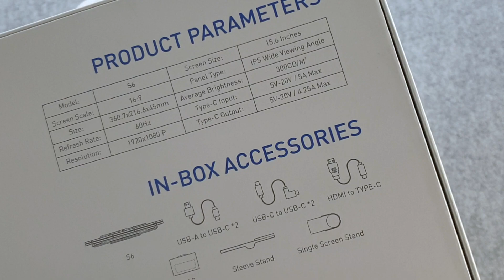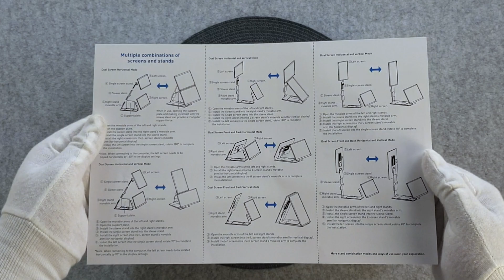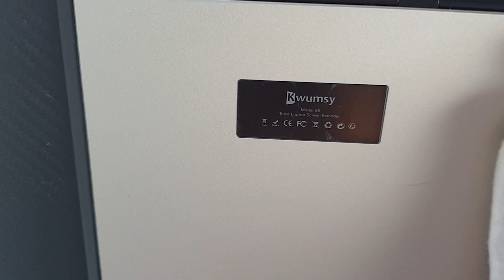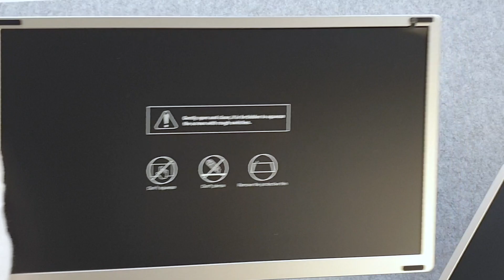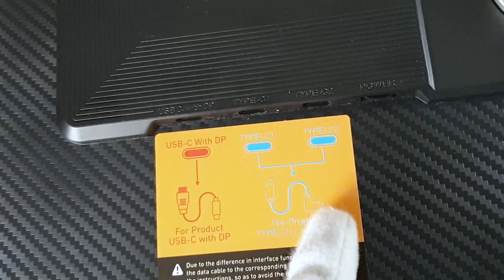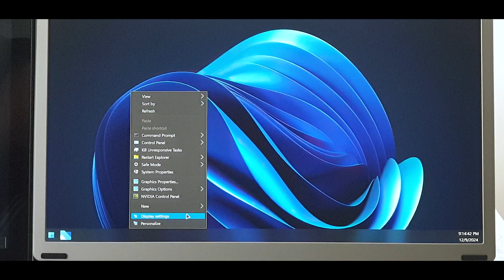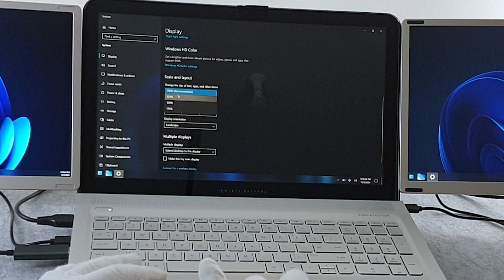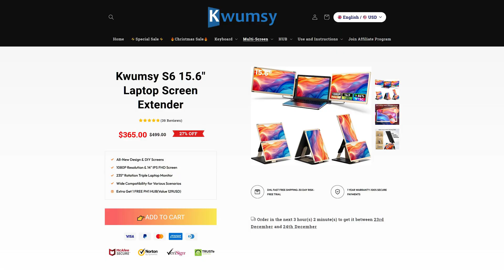🖥️ Kwumsy S6 Unboxing | BEST Portable Monitor & Laptop Screen Extender?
This is the Kwumsy S6 unboxing and it is the best 15.6" laptop screen extender that upgrades your productivity to the next level. I will show you the Kwumsy S6 setup, discuss its features, and explore how this Kwumsy S6 15.6 triple laptop screen extender works. It’s a Kwumsy portable monitor that is perfect for multitasking and can be used in many different ways like a Portable Monitor or Laptop Extender with different layouts.
*(🖥️ KWUMSY S6 Laptop Extender & Portable Monitor)*
If you are looking for a portable monitor for laptop use. The Kwumsy S6 portable monitor delivers excellent performance. Whether you’re after a Kwumsy laptop screen extender or just the best portable monitor, this is for you. Check out our Kwumsy S6 unboxing video to see if this is the best laptop screen extender and portable monitor for you! Perfect for productivity on the go. Even Gamers will love the best portable monitor for gaming which is the Kwumsy S6. The Kwumsy triple laptop screen extender stands out as the best laptop screen extender, perfect for those who need a best triple laptop screen extender. The Kwumsy S6 is the best portable monitor for laptop use and is a laptop screen extender done right. Check out this Kwumsy S6 unboxing for the best laptop screen extender and portable monitor!

Thank you to @kwumsy for sending this to me

*🌐 SOCIALS*
*📩 BUSINESS / COLLABORATIONS*
*⌛ TIMESTAMPS*
0:00 Kwumsy S6 Unboxing
3:14 Kwumsy S6 Setup
5:38 Kwumsy S6 Sort Display Orientation and Scale
6:46 Kwumsy S6 Portable Monitor Mode
7:17 Kwumsy S6 Possibilities & Benefits
8:05 Outro